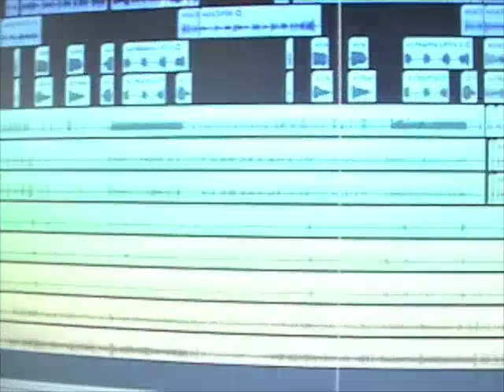Britney Spears - Circus - Metal cover - Carmine SIlano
My wife likes this song. So I had to metalize it so I like it too.
got a hold of the acapella and added the rest of the instruments.

I took some quick videos of the guitar/bass/vocal recording parts too. as well as the drums, of course.

Original - Britney Spears - Circus